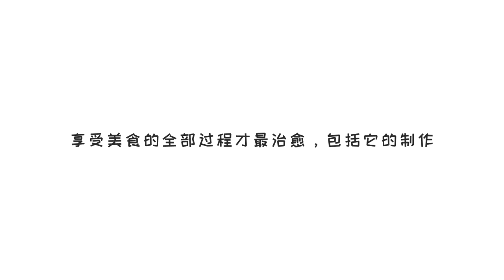[豌豆牛肉粒·冷食社] 這道豌豆牛肉粒和湯汁一起拌飯簡直不要太神仙，今晚多蒸點飯哦~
[豌豆牛肉粒·冷食社] 現摘的圓圓豌豆加上粒粒可口的牛肉，只需簡單的幾個步驟，就能做出一盤熱乎乎的超級下飯菜 — 豌豆牛肉粒。點開一首喜歡的歌，再配上一碗米飯，治癒又安逸！這樣簡單易做，超級下飯的豌豆牛肉粒，趕緊學起來吧！